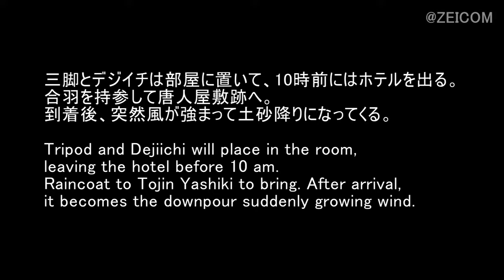Day 15 of West Japan Cat Trip,Nagasaki(1)/ 西日本猫旅15日目,長崎(1)